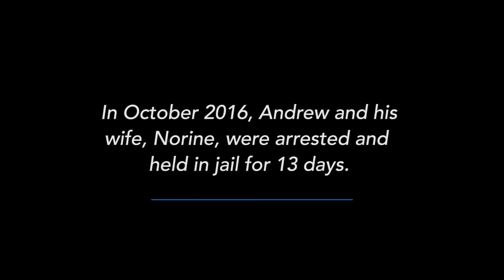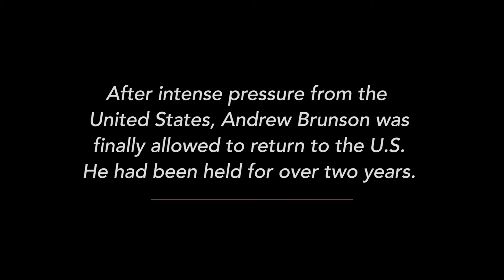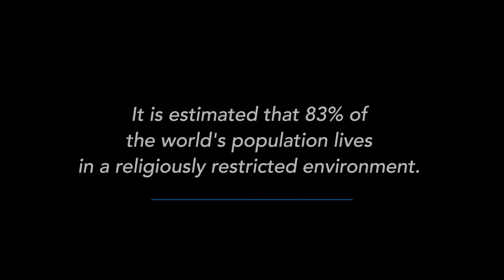Faces of Religious Persecution: Andrew Brunson, Pastor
Andrew Brunson moved to Turkey with his family to be a missionary for the Christian church. Over 20 years, he started churches and provided aid to refugees of war. He and his wife, Norine, attended the 2019 Ministerial to Advance Religious Freedom at the U.S. Department of State. This is his story of being falsely accused of crimes, being jailed for years, and becoming an advocate for religious freedom.